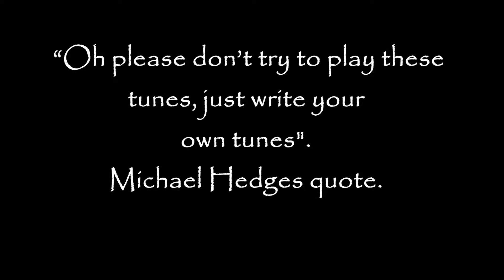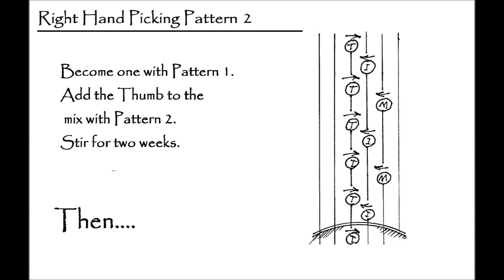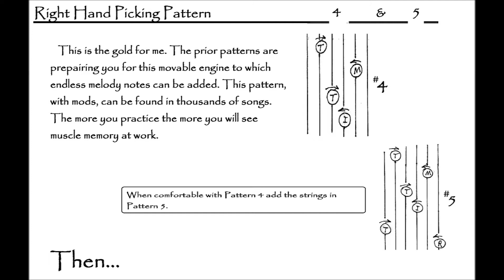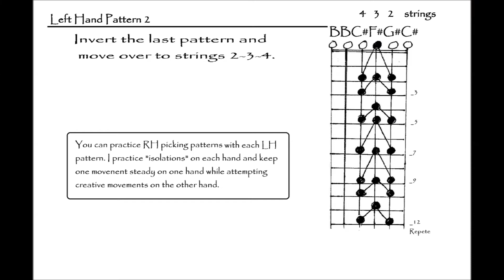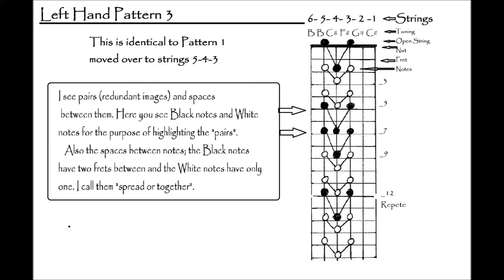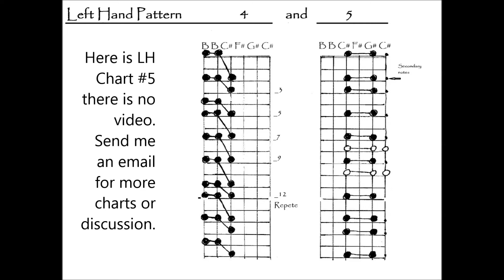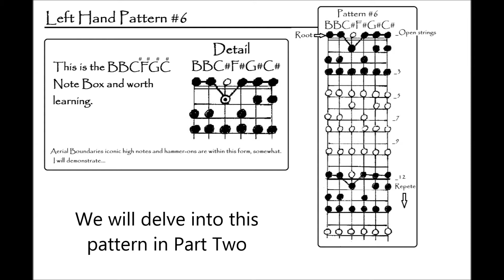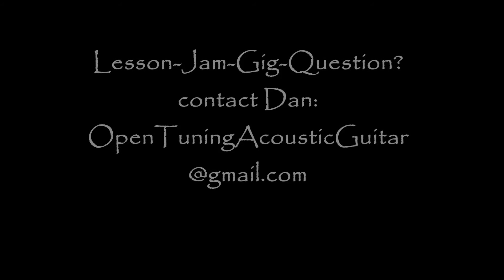Aerial Boundaries Tutorial Part One: As The Composer Intended. More charts for creative explorations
Aerial Boundaries Tutorial Part One: As The Composer Intended is my rookie attempt to share my journey up Aerial Boundaries Mountain. It is my goal to show some of the discoveries I made along the way. I try to imagine how many songs, from how many composers, Michael Hedges had in his head to have created such amazing innovations on the guitar. The charts and patterns I made help me move more freely in the neighborhood within the BBC#F#G#C#  tuning. My focal point is that Right Hand Picking is an Engine that can be developed way beyond my first Mel Bay guitar book. Though Mel did remind me of Rick Beato quite a bit, Rick has higher hair for sure! Andy McKee has produced the best Aerial Boundaries note for note tutorials, and is an amazing guitar player.  Andrew Gorney is also an amazing guitar player and is the only guitarist to share his work on "Spare Change", which I am totally inspired by. Check out his Spare Change arrangement on his Michael Hedges Tribute Marathon at about 20 minutes in. Thanks Andrew and Andy.